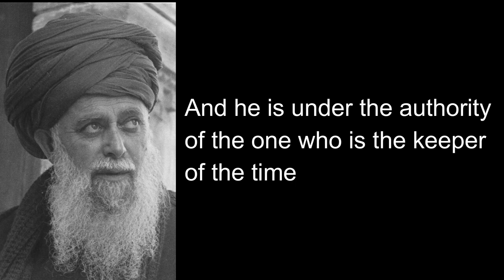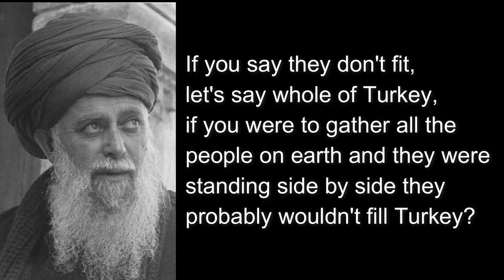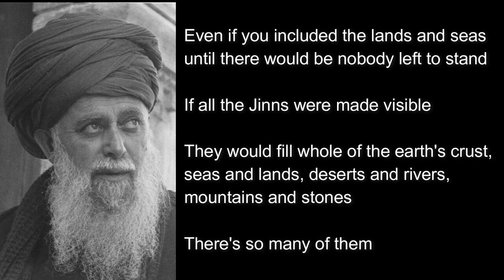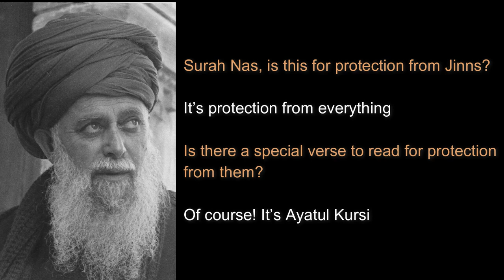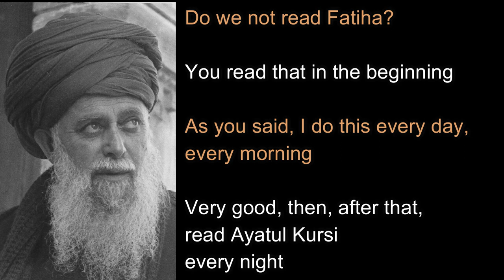Jinns. Sultanu Awliyaa Mawlana SAYYIDINA Sh.Muhammad Nazim Adil Al-Haqqani Al-Qutb As-Samadani ق